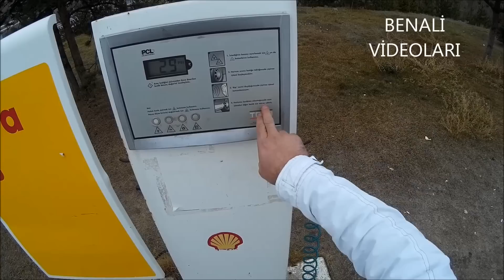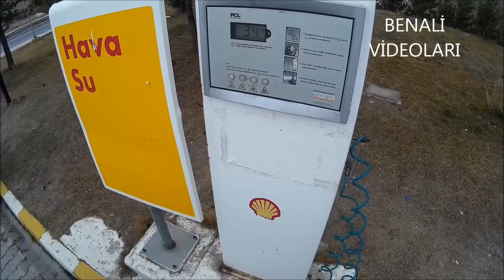Benzin İstasyonlarında Oto Lastik Nasıl Şişirilir, Lastik Hava Basıncı Nasıl Ayarlanır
Akaryakıt istasyonlarındaki lastik hava makinesi nasıl kullanılır. Lastik hava basınç değeri nasıl anlaşılır, lastiklere hava nasıl basılır.

benzin istasyonu lastik şişirme

benzincide lastiğe hava basmak

tekere hava nasıl basılır

benzinlikte lastik şişirme

araba lastiği hava basıncı kaç olmalı

lastik hava basıncı nasıl ayarlanır

lastik hava basma makinası

benzincide bisiklet lastiği şişirmek